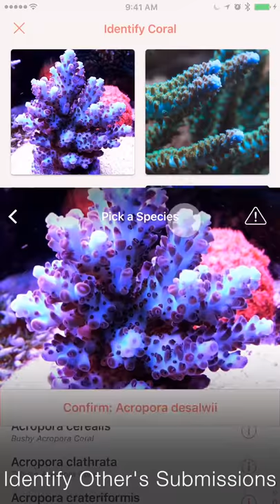Atoll - Coral Identification App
To new new Coral Identification app from Frozen Fire Studios, Inc.